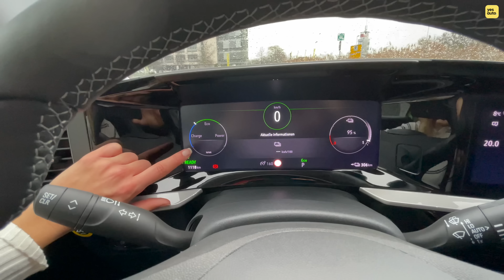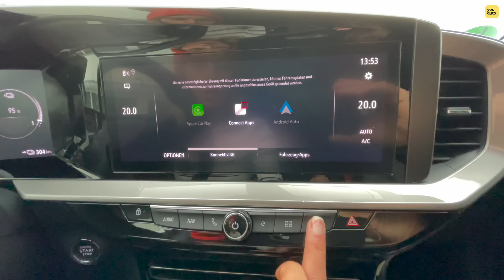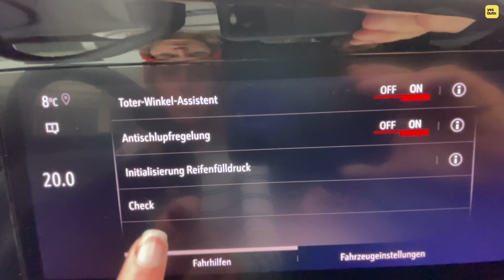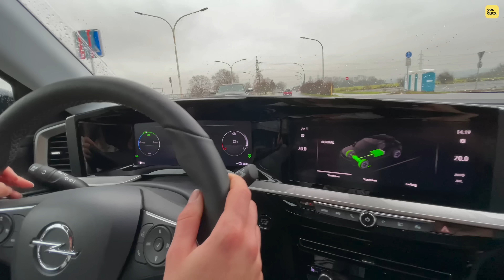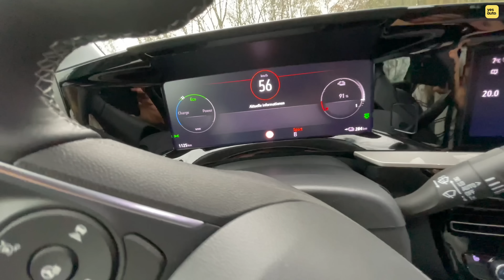Opel Mokka-e (2021) 💚🔌 Meine erste Fahrt! Review | Test | Fahrbericht | Laden | Reichweite | Preis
Endlich darf ich den brandneuen Opel Mokka-e im Modelljahr 2021 fahren!🔋🔌 Falls ihr Bock auf mein Elektro Mokka Fahrbericht | Test | Fahrbericht | Review | Laden | Reichweite - zum kleinen Lifestyle E-SUV habt, dann: Schaut jetzt rein! 🏁

00:06 Intro
00:17 Review
01:12 Design
04:01 Laden
05:00 Kofferraum
05:40 Rückbank
06:30 Motor
07:40 Interieur
11:29 Fahren
15:50 Fazit

2012 erblickte der erste Opel Mokka das Licht der Automobil-Welt. Damals stand das kleine SUV noch auf GM-Technik. Heute fußt der neue Mokka auf der CMP-Plattform (Common Modular Plattform) der neuen Konzernmutter PSA, zu der Opel seit 2017 gehört. Diese Plattform lässt sich ganz flexibel mit reinen E-Antrieben, genauso wie mit Hybriden oder Verbrennungsmotoren kombinieren.

Bei der Präsentation der 2021 debütierenden zweiten Mokka Generation konnte man Opel-Kapitän Michael Lohscheller und Designer-Chef Friedhelm Engler etwas in die Karten schauen. Denn das Mokka Design orientiert sich an der Studie GT X Experimental. Sie wiederum ist vom 1970er Manta A inspiriert. Das Design soll selbstbewusst, aber nicht aggressiv wirken und das künftige Markengesicht für alle Opel-Modelle zeigen.

So ist der neue Mokka mit 4.15 Metern Länge 13 Zentimeter kürzer als sein Vorgänger und rund neun Zentimeter länger als sein Schwestermodell Opel Corsa. Mit 1.79 Meter ist er breiter und flacher (1.53 Meter) als sein Vorgänger. Und das bei fast identischem Radstand (plus 2 Millimeter) . Das Kofferraumvolumen liegt bei 350 bis 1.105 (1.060 beim Mokka-e) Litern.

Das Herzstück der neuen Front ist der sogenannte „Vizor“. Ein schwarzes Panel zwischen den LED Leuchten auf dem das neue Opel-Logo klebt. Hinter ihm verbergen sich auch die Sensoren der Assistenzsysteme. Die kurzen Überhänge, die schwarze Motorhaube, die Kontrastlackierung und das klare Design lassen den Mokka sehr modern wirken. Das Heck erinnert stark an einen geschrumpften Grandland X. Dabei kommen alle Lichtvarianten mit LED-Technik. Optional ist das Intellilux Matrix-LED Licht.

Der Innenraum Überzeugt mit einem voll digitalen Cockpit: dem "Opel Pure Panel". Die horizontale Instrumentenanzeige kombiniert zwei Widescreen-Displays. Serienmäßig sind Fahrerinfodisplay und Infotainment-Screen 7 Zoll groß. Optional ist das Kombi bis zu 12 Zoll groß, während das Infotainment bis zu 10 Zoll groß konfiguriert werden kann. Mit Radio BT, Multimedia Radio, Multimedia Navi, Multimedia Navi Pro sind analoge Instrumente im Opel also Geschichte. Kunden nehmen auf den Sechs-Wege-Ergonomiesitzen Platz. Hier steht eine sportliche Alcantara- und eine Volllederausstattung zur Wahl. Optional ist eine Sitzheizung und eine Massagefunktion für den Fahrer.

Motoren:
Opel bietet wie beim Corsa weiter klassische Verbrennet im Mokka. Einen Allradantrieb sucht man künftig vergebens. Das sind die Verbrenner:
Benziner:
1.2 Turbo (74 kW) / 6-Gang Manuell / 100 PS / 205 Nm /4,6 Liter

1.2 Turbo (100 kW) /6-Gang Manuell /136 PS /230 Nm /4,5 Liter

1.2 Turbo (100 kW)
Achtgang Automatik /136 PS /230 Nm /4,8 Liter

Diesel
1.5 Diesel / Manuell /110 PS  /250 Nm /3,8 Liter

Das von uns besprochene Modell ist allerdings der rein batterie-elektrische Mokka-e. Er hat 100 kW (136 PS) Leistung. Seine 50-kWh-Batterie liegt im Unterboden. Gemäß WLTP soll er 324 Kilometer Reichweite haben. Er beschleunigt trotz 1.6 Tonnen Gewicht dank 260 Newtonmeter maximalem Drehmoment in 3,7 Sekunden auf Tempo 100 km/h und wird 150 km/h schnell. Dabei kann man ihn mit bis zu 100 kW Laden. An einer Schnellladestation wäre er dann in 30 Minuten wieder zu 80 Prozent aufgeladen. Außerdem kann man den Mokka-e an der Haushaltssteckdose oder einer 11 kW-Ladeeinheit beladen.

Fazit:
Der Opel Mokka kommt erst Anfang 2021 auf den Markt. Er beginnt mit 19 Prozent Mehrwertsteuer mit 100 PS bei 19.990 Euro. Alternativ kann man ihn bei 3.000 Euro Anzahlung für 129 Euro im Monat leasen. Der elektrische Mokka-e startet bei 32.990 Euro. Dank des abzüglichen Umweltbonus von 9.570 Euro werden daraus 23.420 Euro. Doch Vorsicht: Er wird aktuell nur noch bei Auslieferungen 2020 gewährt.

Modell: Opel Mokka-e
Typ: E-SUV
Länge: 4.151 mm
Breite mit aus-/eingeklappten Spiegeln: 1.987 mm / 1.532 mm
Höhe (bei Leergewicht): 1.532 mm
Radstand: 2.561 mm
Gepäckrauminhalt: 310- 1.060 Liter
Max. Leistung: 100 kW/ 136 PS
Max. Drehmoment: 260 Nm
Höchstgeschwindigkeit: 150 km/h
Beschleunigung 0-50 km/h: 3,7 Sekunden
Beschleunigung 0-100 km/h: 9,0 Sekunden
Reichweite nach WLTP: 318 bis 324 km
Batteriekapazität: 50 kWh
Ladedauer Wall Box (AC, 3-phasig): 5 h 15 Minuten
Ladedauer öffentliche Ladestation (DC) ca. 30 Min. (80 % der Batterie)
bei ca. 100 kW
Leergewicht inkl. Fahrer: 1.598 kg
Wettbewerber: Seat Arona, Ford Puma, VW T-Cross
Preis:Opel Mokka-e – Mokka: ab 34.110 €